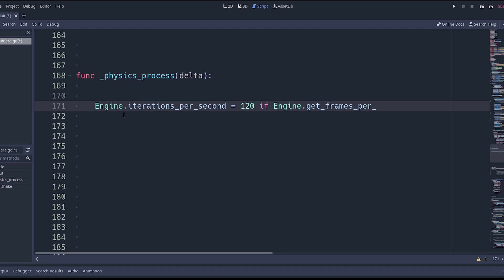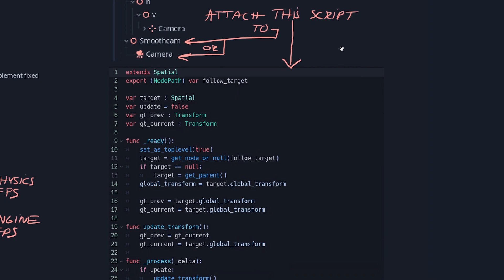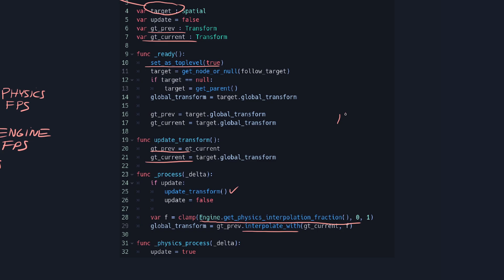Smooth 3D Camera Motion in Godot 3.4: Removing Jitter with Timestep Interpolation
I was getting frustrated with the laggy camera motion in my project and I thought I'd try and fix it. A 3rd person camera usually follows the player (this is so in my case) and the player's movements ought to reside inside the _physics_process() function, for all the right reasons. With physics running at 60 FPS this was limiting my camera motion to 60 FPS, causing visible lag or jitter. This was especially annoying on my 240hz display. Also, the engine usually runs the game at 150-200 FPS so I knew I could do better. I took to the interwebs to do some research and found a couple of things to try...